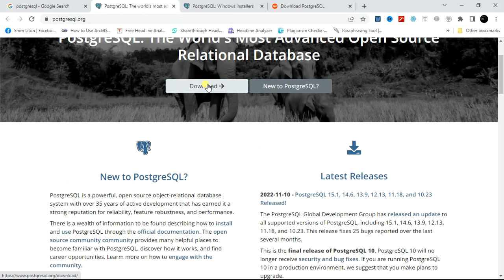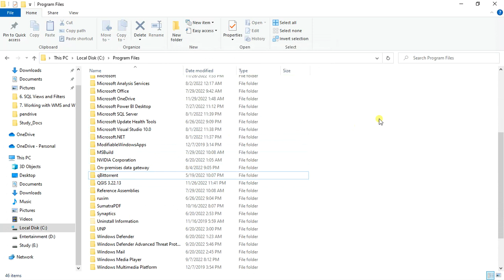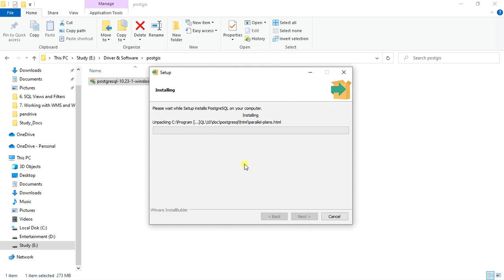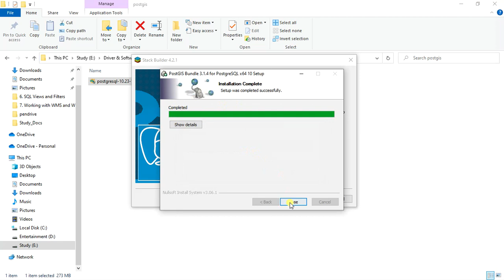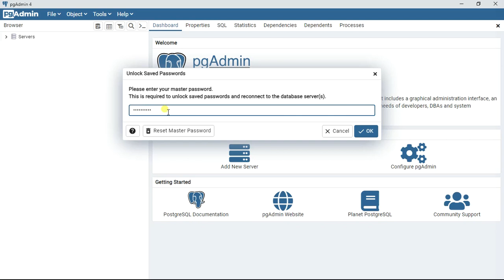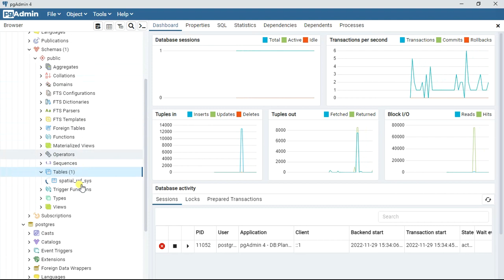How to Fix Error Opening The File for Writing and Install PostgreSQL on Windows 10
In this tutorial I am going to show you how you can Fix Error opening the file for writing and Install PostgreSQL 10 in windows 10.

You can CHECK this OUT !!

👉 BUY Domain at Cheap Price!!

🌎 GIS Work|| Best laptop at Low cost!!

💻 Acer Predator Helios
💻 ASUS TUF Gaming
💻 Lenovo Legion
💻 MSI Stealth
💻 MSI GV15
💻 Acer Nitro

👉👉 Best Course with Certificate at $9 only!

Chapters:
00:47 - How to download PostgreSQL.
01:43 - How to install PostgreSQL on Windows 10.
02:53 - How to install Spatial Extensions "PostGIS"

Extract X, Y coordinates and Elevation Values (Z) of Point and Line features from DEM in ArcGIS

Add xy data from excel, clip, select, split, table select tools in ArcGIS

Fix writing error in postgresql extensions, install postgresql, pgAdmin and postgresql database,How to install PostgreSQL and pgAdmin 4, gAdmin 4 on Windows 10,postgres,pgadmin,Install PostgreSQL,pgAdmin 4, PostgreSQL and pgAdmin 4